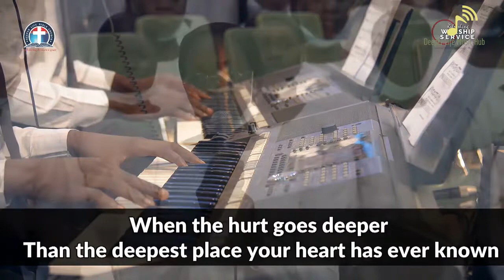Faithful Friend | Youth Choir